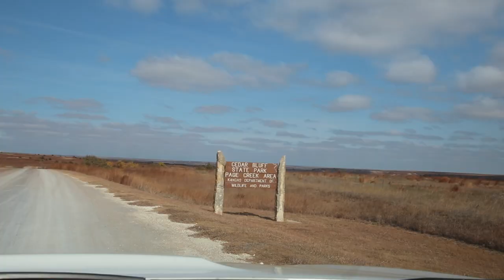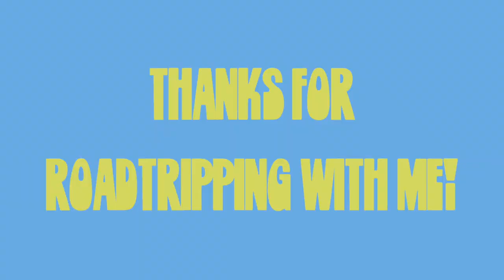My Solo Trip To KANSAS *lost in the middle of fields*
I spent the day getting lost in Kansas while alone and it was honestly a dream come true.